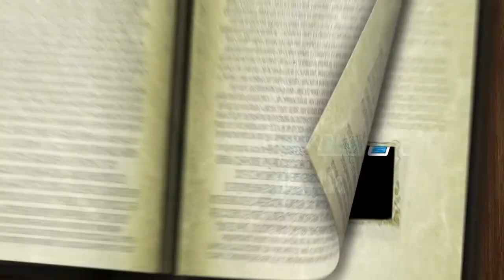Edius, Finalcut Pro, After Effects , Premier Effects Download Pack 3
subscripe our channel first. password sent immediately. password sent immediately. this effects link available site.

this effects support for premier,edius, after effects, final cut pro, and all video editing softwares support this rishdek effects.